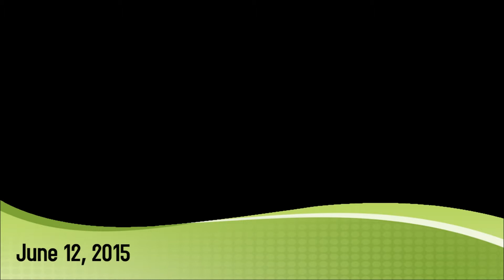REZilience (the movie) interview on Espanola The Moose FM on June 12 2015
On June 12th, 2015, film maker Jayson Stewart was invited onto the morning show on The Moose FM in Espanola, Ontario, to talk about his film REZilience (the movie).